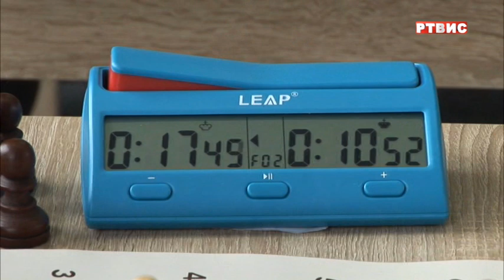ISTOČNO SARAJEVO, POČEO DVODNEVNI ŠAHOVSKI TURNIR, prilog RTVIS, 18.09.2021.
PRILOG U EMISIJI "PULS GRADA", RTVIS